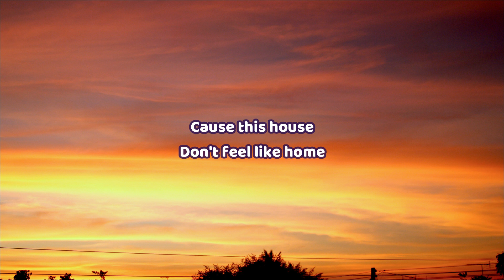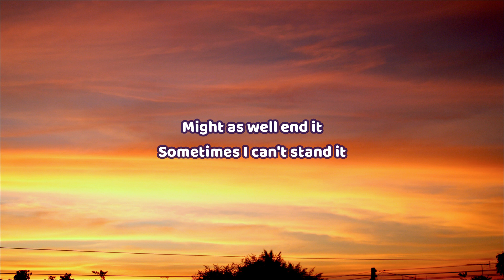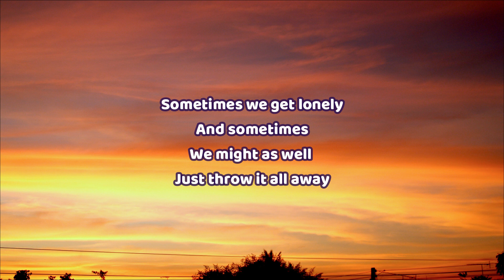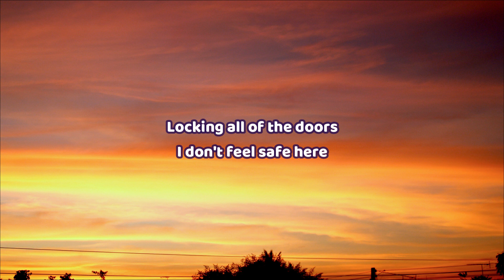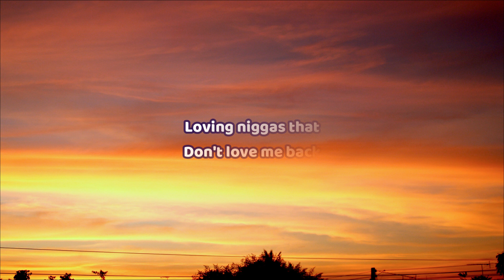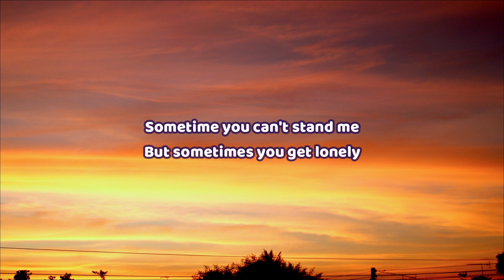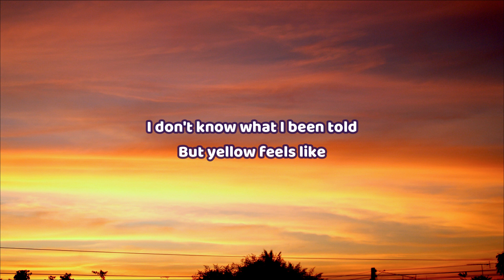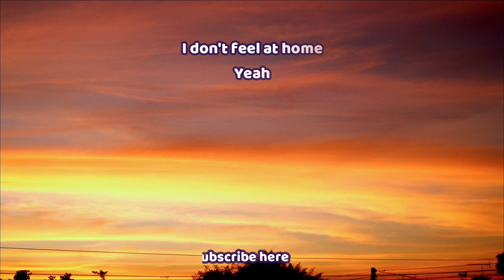🎧 Lexxy - Yellow | Lyric video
This is a lyric video based on "Yellow" by Lexxy

You can find the official video here:
Lexxy - Yellow (Official Lyric Video)

Yellow Lyrics:

Hey
(Heeeyy)
Throw it under bridge
Cause... It don't mean nothing
Cause this house
Don't feel like home
Yeah
And all them kisses
They won't fix nothing
I still feel so alone
You done all the damage
I gave what I can give
If I'm the only one
That's running this race
Might as well end it
Sometimes I can't stand it
Sometimes we get lonely
And sometimes
We might as well
Just throw it all away
Yeyeyeyey
Cause red means stop
And green means go
I don't know what i been told
But yellow feels like
Home
Red means stop
And green means go, but
Yellow feels like
Home
Hey
I don't feel at home
At home
At home
At home
Yeah
Locking all of the doors
I don't feel safe here
I don't wanna
Get my hopes up
Dumb in love
Lately I been in my bag
Loving n that
Don't love me back
Oh, I'm so unattached
From... you
What are we gonna do
Baby if you tell me
Tell me, it's all on you
It's all on you
Sometime you can't stand me
But sometimes you get lonely
And sometimes you might as well
Yeyeyeyey
Home
Red means stop
Yellow feels like
Home
Hey
At home
At home
At home
Yeah